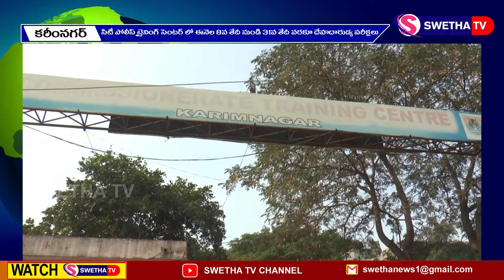పోలీస్ ఫిజికల్ పరీక్షలకు ముహూర్తం ఆసన్నం...SWETHA NEWS – 07.12.2022